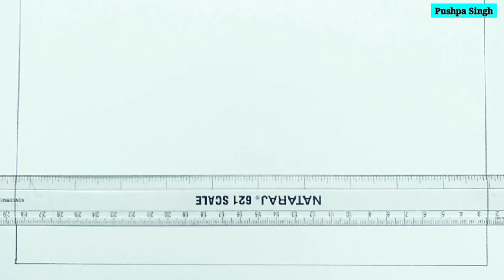Diwali Special Drawing / Diwali Festival Drawing / How to Draw Happy Diwali Poster Easy Step By Step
Diwali Special Drawing | How to Draw Happy Diwali Poster Easy Step By Step | Diwali Festival Drawing